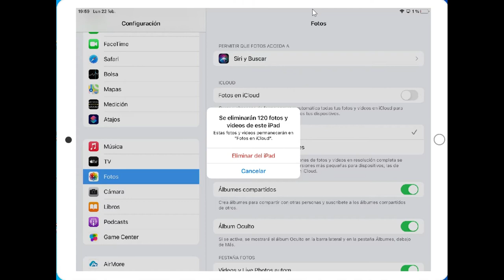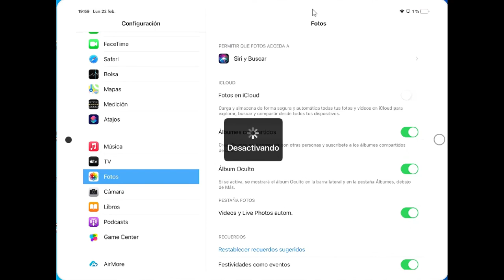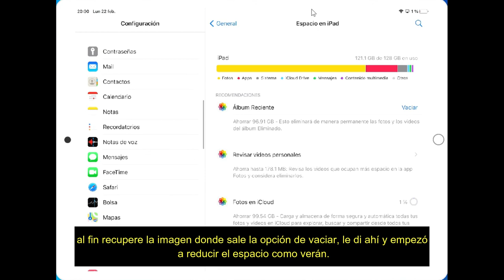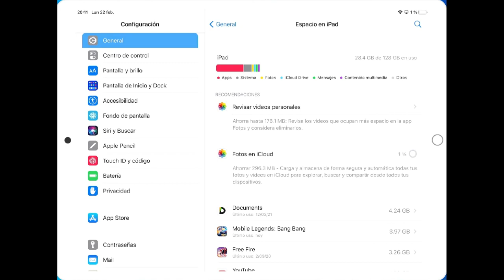Reducir espacio en ipad fotos y videos ocultos reducir peso en ipad drásticamente YO REDUJE 100 GB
YO REDUJE 100 GB Reducir espacio en ipad fotos y videos ocultos reducir peso en ipad drásticamente
también pueden donar a este enlace

ya.co.ve/GOALMASTER

ya.co.ve/YOUTUBERMAN

YOUTUBERMAN X
ya.co.ve/YOUTUBERMANX

youtuberman z
ya.co.ve/youtubermanZ